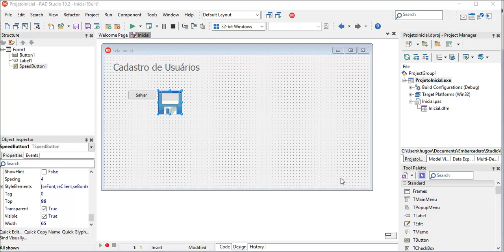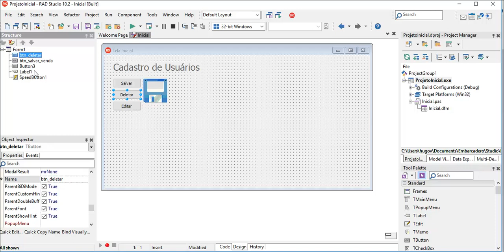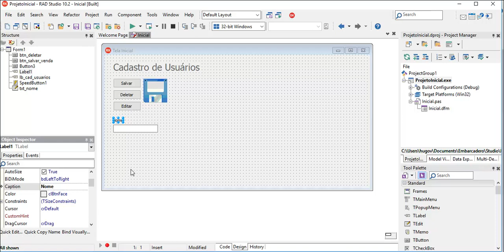Curso de Delphi 10 - Aula 12 - Nomeando componentes